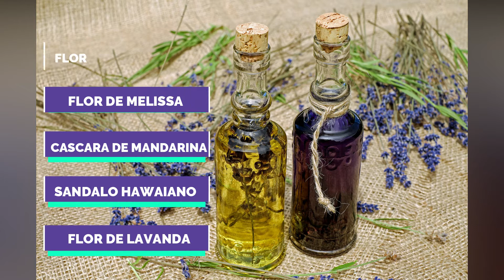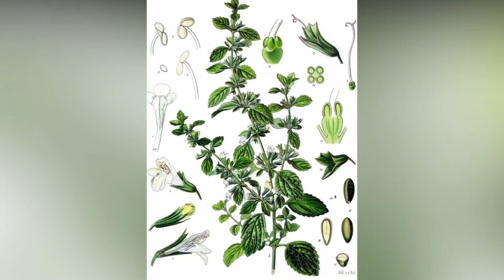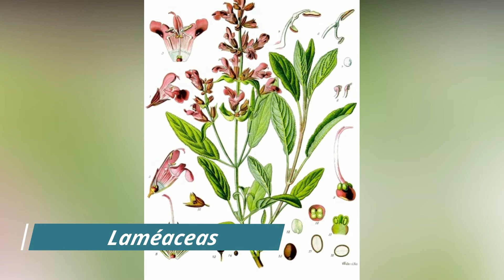Elevation® - Usos y Beneficios de este aceite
Buen dia para todos y todas y bienvenidos nuevamente a Sawabonaly Health and Life, en esta ocasión hablaremos sobre un aceite en particular, hablaremos además de aceites mixtos o mezclas de aceites que componen un aceite como es el caso de Elevation®.

 Componentes.
 Usos y Beneficios.
 Precauciones.

Si deseas información sobre como adquirir un aceite esencial o como emprender con estos productos y mas comunícate vía WhatsApp al :